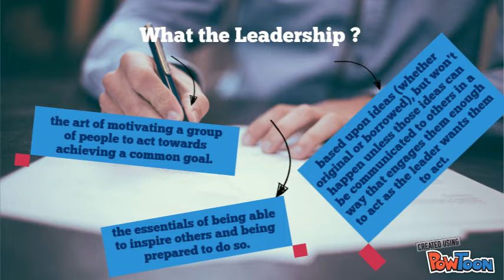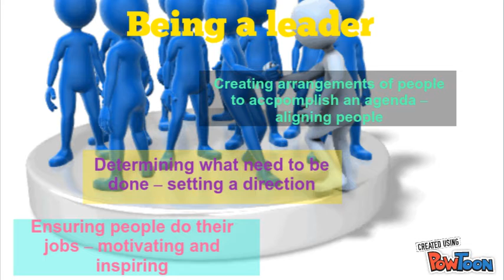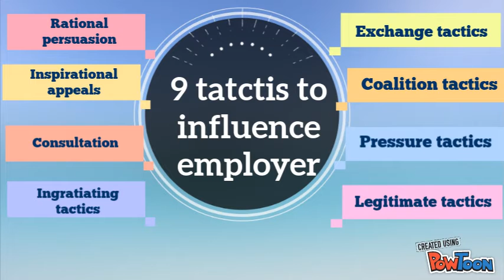The Nature of Leadership : Wielding Influence